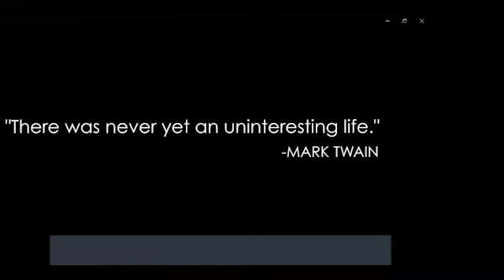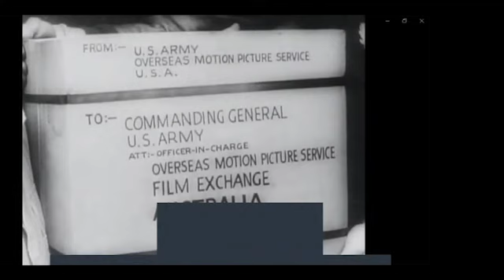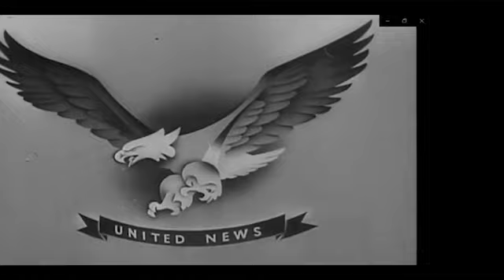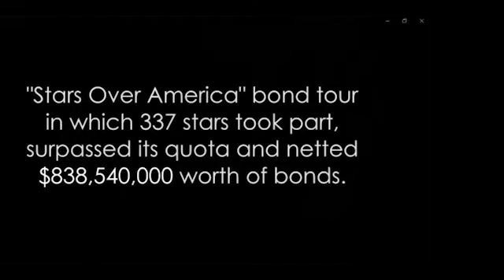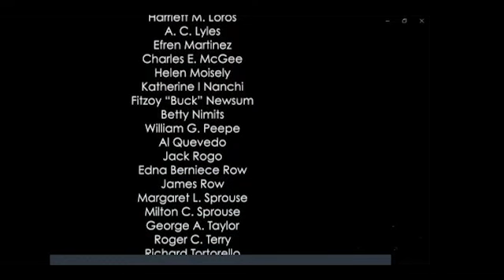Reel History Filmmaker Talks: History Speaks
Join Dr. Kristen Burton, Teacher Programs and Curriculum Specialist, as she moderates a conversation with the filmmakers behind History Speaks: The Diary of a Generation. Viewers will also be able to watch a segment of History Speaks: Hooray for Hollywood.